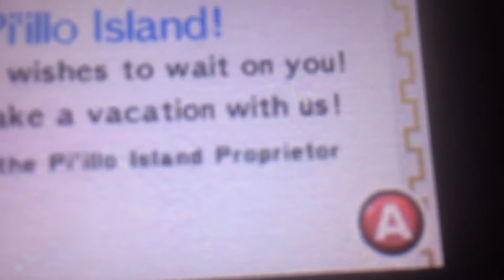Mario & Luigi Dream team Game walkthrough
This game does not belong to me they belong to Nintendo3D’sgame Mario & Luigi.